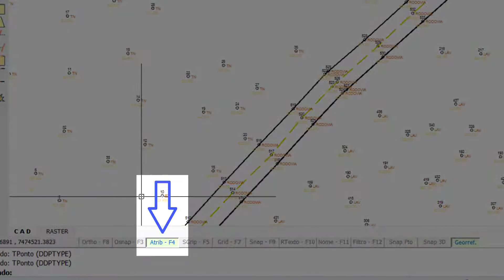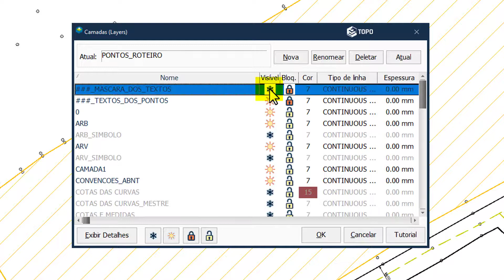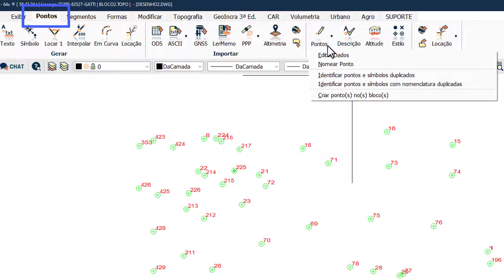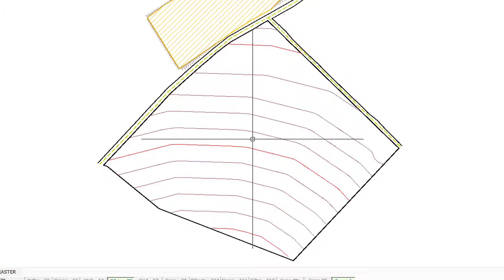Dicas para Projetos Planialtimétricos - Aula 15 - Curso Planialtimétrico Cadastral